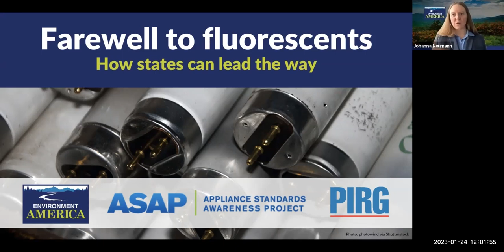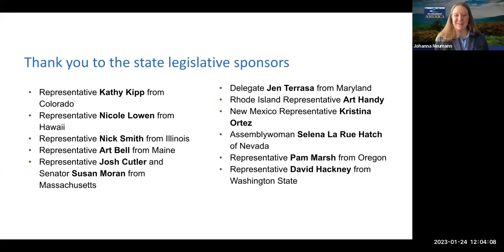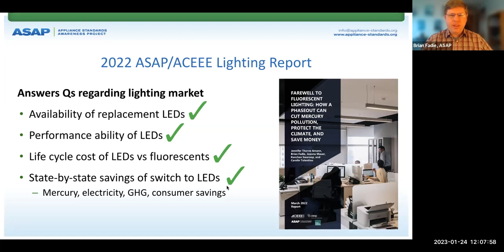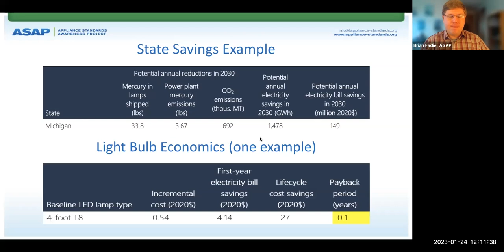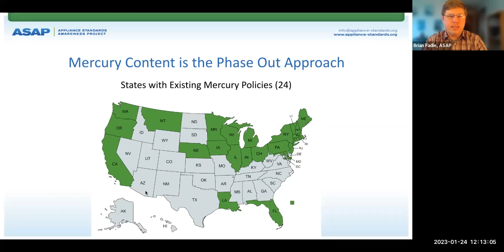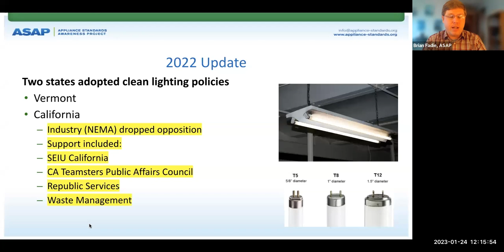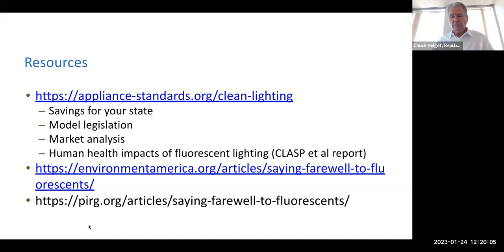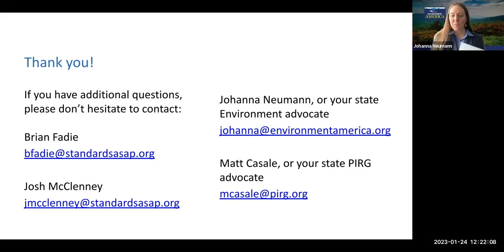Farewell to fluorescents: How states can lead the way